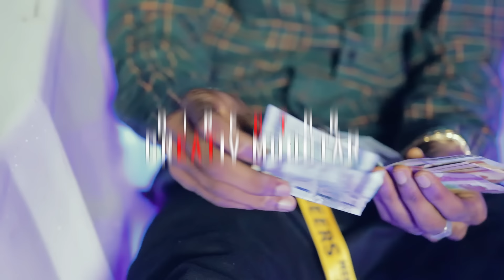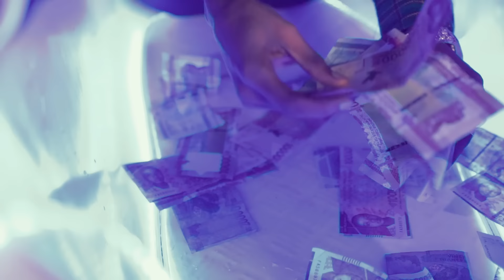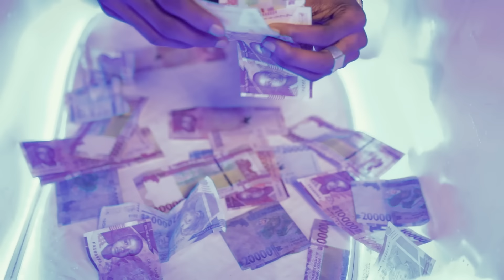Maxim Bk - khalice (clip officiel) dir.by creativ mouctar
Production : welden production
Realisation : creativ Mouctar